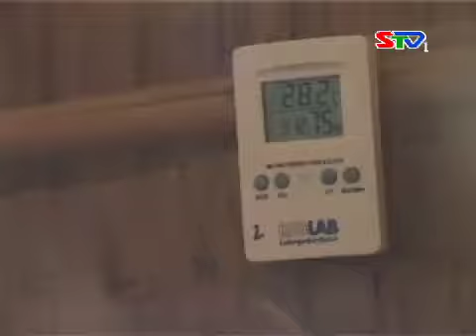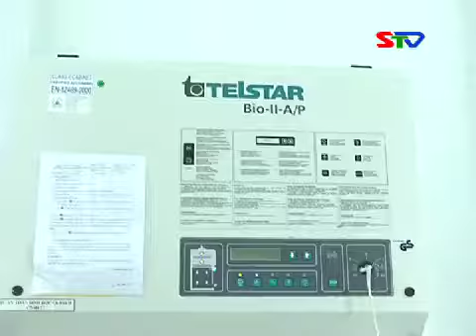[CMTH] KHOA HỌC & CÔNG NGHỆ THÁNG 12.2014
Số 12.2014 được phát sóng vào ngày 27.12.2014